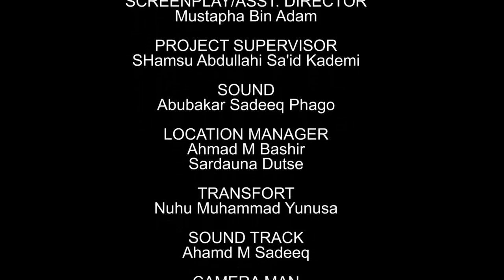AMANAR SO Season 4 Episode 8 Latest Hausa Series Movie at A.R.A Movies